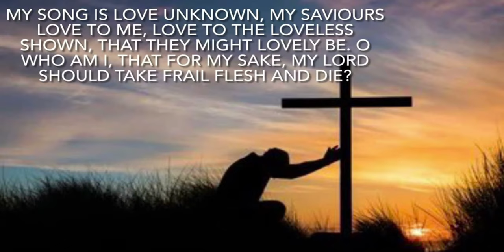Chorale Prelude on John Ireland's 'Love Unknown'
‘My Song is Love Unknown’ remains a hymn I have adored all my life. I know that words can be around for many years, centuries even, before being brought fully to life with the gift of the perfect tune - and this particular hymn is a supreme example. The words were published by Samuel Crossman in his ‘Young Man’s Meditation’ in 1664, many generations before the singing of congregational hymns became customary in the Church of England. When his text was published in hymnbooks in the second half of the nineteenth century, it was initially married to a rather unmemorable tune and so, sadly, the hymn fell into obscurity during the Victorian era.

By 1918, John Ireland had already served as the organist at St Luke’s, Chelsea, for fourteen years and he was enjoying a growing reputation as a composer, chiefly of songs and piano music. The story goes that Ireland composed ‘Love Unknown’ one day in 1918 while out with the organist and music editor, Geoffrey Shaw. Shaw was looking for a new tune to go with this hymn, which he wished to include in The Public School Hymn Book of 1919. Although the date of the composition is known, the actual details about how the piece came about did not surface until 1950, when a letter was written to the London Daily Telegraph. The letter contained information about the composition, saying that it was written over lunch on a small piece of paper (the menu card!) in less than 15 minutes. What inspiration! Ireland’s irresistible tune reflects the form of the words wonderfully, but is not tied to it. In each verse, the fifth line startles in its key change and the tune with its modulation answers in a way that never fails to satisfy and enlarge the appreciation of Crossman’s inspirational words.

The text is unusual for a hymn in that it has a voice - a point of view that is unique, because the words reveal a naïve observer of Jesus’ Passion. The person singing doesn’t seem to understand the story, but recounts what is known and can be seen almost innocently, wondering why this man who is so loving is being hurt by the people around him. Crossman takes this perspective to get to the scandal of the cross. The singer in his song about love unknown lays bare the shocking story of Jesus being repaid evil for good. Upon reflection, we are confronted with a somewhat unsettling truth in Crossman’s poem. It is not others alone who are guilty for what is happening. No-one can fully understand the crucifixion and the sacrifice of Jesus if they do not understand that if they had been there . . . they might well have joined in the persecution and death of the Son of God. In Jesus, the authorities saw an upstart, without an education, from a backwater, who did all the things that were being prayed for . . . but who also exposed the pretence of those who wanted to be seen as righteous and obedient to God. The poem speaks its hard truth as powerfully today as it did when it was first written.

In his younger life, Samuel Crossman served both Anglican and Puritan congregations and he worked to bring about a compromise on the theology of the ministry in the Anglican church, opposing the Act of Uniformity of 1662, which required all clergymen in the Anglican communion to be ordained by bishops in the historic episcopate. Because of his sympathy with the Puritan cause, Crossman became a part of a group that planned the ‘Savoy Conference’ in 1661, the purpose of which was to revise the Common Book of Prayer so that both the Anglican Church and the Puritans could use the book. After the conference failed, Crossman and nearly 2,000 other puritan-leaning priests were exiled from the Church of England. This was a tough time for dissenters in England, but it gave rise to some of the greatest literature. John Bunyan was thrown into jail because he would not go along with the Act and while in prison, he wrote his classic ‘Pilgrim’s Progress’. In 1683, just a short time before his death, Crossman was named Dean of Bristol Cathedral and he is buried there in the South Aisle.

I like to dedicate my efforts at compositions to fellow organists I follow and admire, and who have given me pleasure with their playing. I know this hymn holds a special place in David Garner’s heart and so I was delighted when he kindly agreed to be the dedicatee.
Once again for this recording I have returned to the Aristide Cavaillé-Coll Organ sample set from the St. Etienne Abbey in Caen made available for Hauptwerk by Sonus Paradisi.
And in this Lenten period, much can be gained from reflecting on Crossman's heart-felt poem.